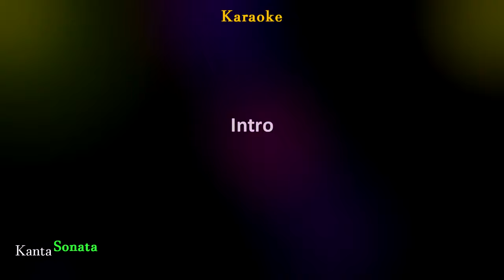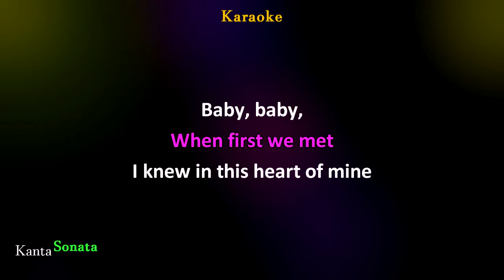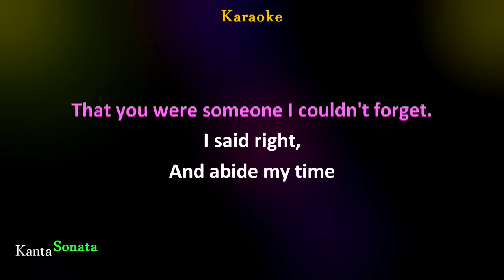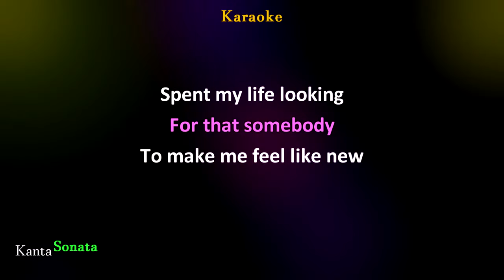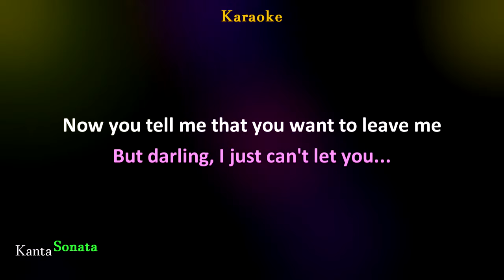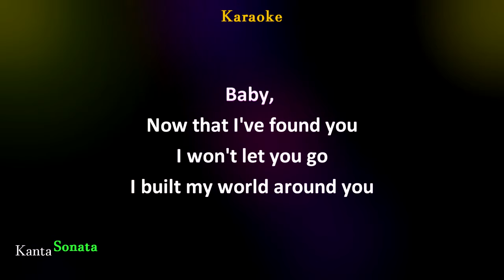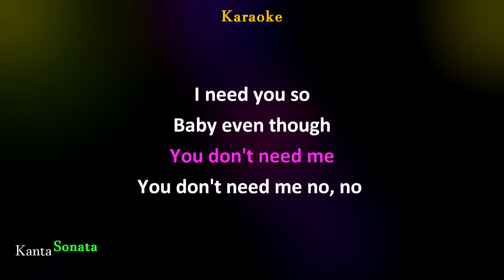Baby, Now That I've Found You - Alison Krauss (Karaoke Version)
"Baby, Now That I've Found You"
(Karaoke Version by Kanta Sonata)
Originally Performed/Artist by - Alison Krauss